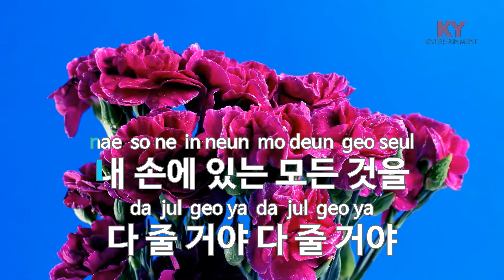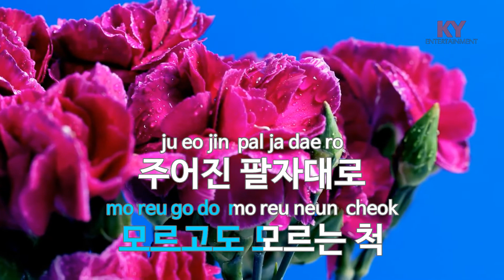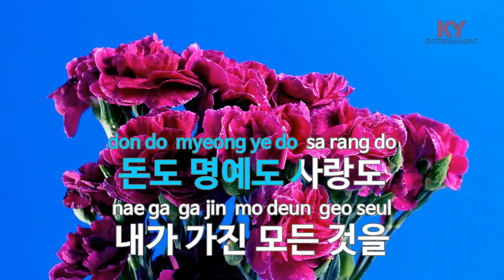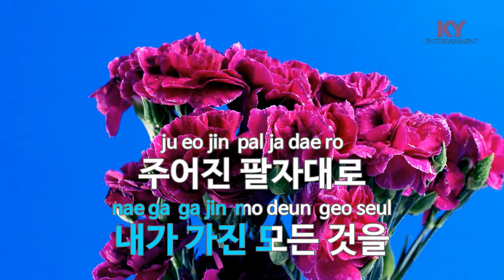[KY ENTERTAINMENT] 다 줄 거야 - 류만현 (KY.90998) / KY Karaoke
★ 곡 정보 ★
번호 : 90998
제목 : 다 줄 거야
가수 : 류만현
작사 : 류만현
작곡 : 배원호

Copyrightⓒkeumyoung